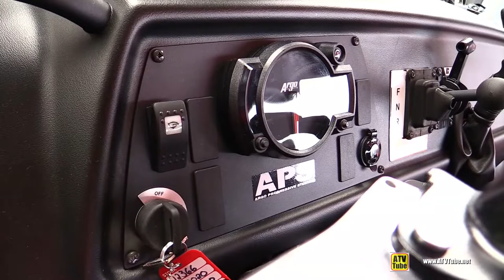Argo Aurora 850 8x8 Amphibia Vehicle 2020 Model - Walkaround Tour